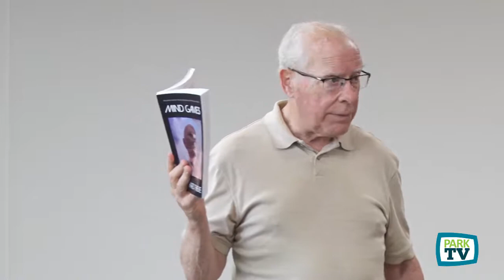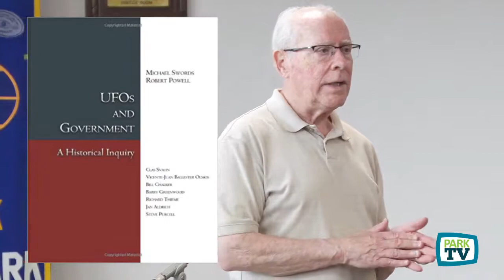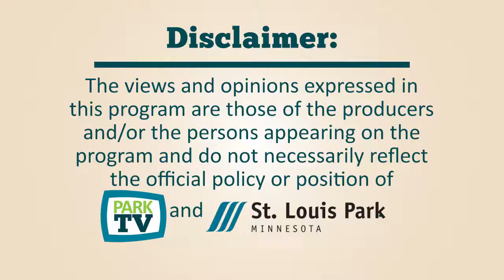Richard Thieme's "Hackers Crackers & Spies" at LenoxCC 6-14-2018 -- ParkTV15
The Golden Kiwanis have a special speaker this Thursday morning!